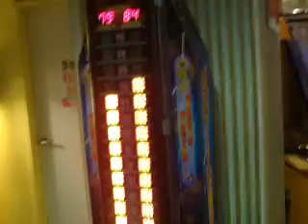腦殘玩槌槌子2